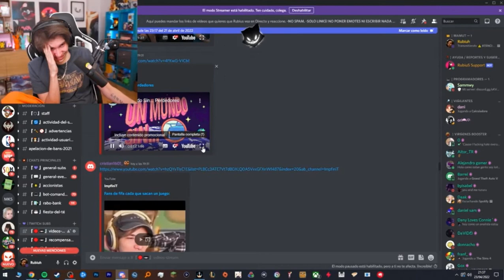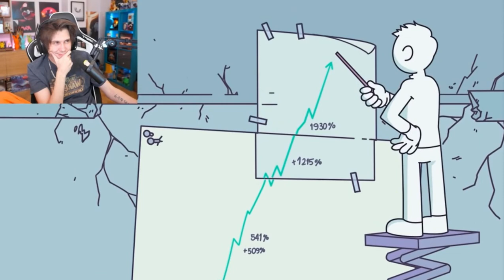RUBIUS REACCIONANADO A UN MUNDO SIN PERDEDORES